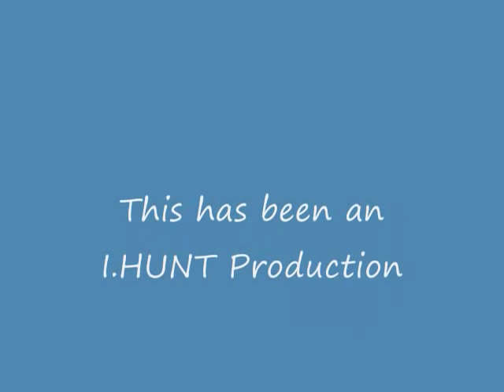Sledfreak Snowdance 2011.wmv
Doing the Snowdance for Sledfreakers so we have lots of snow dumped on the North East. I think I am losing my MIND lol lol lol